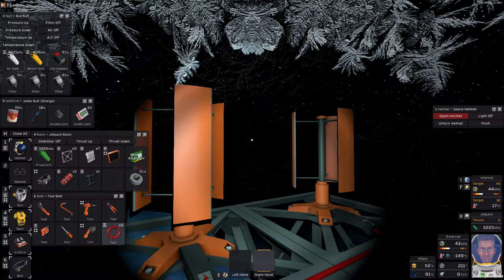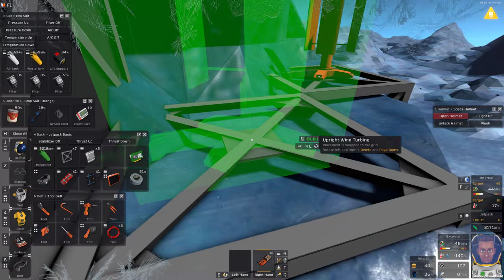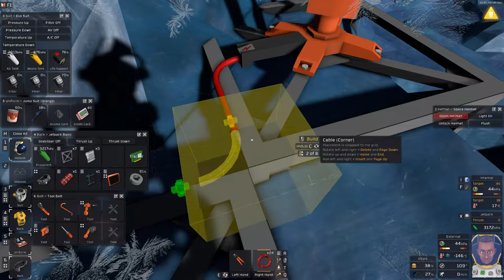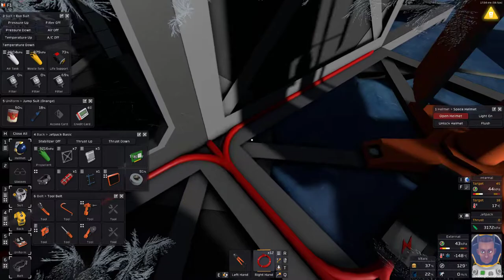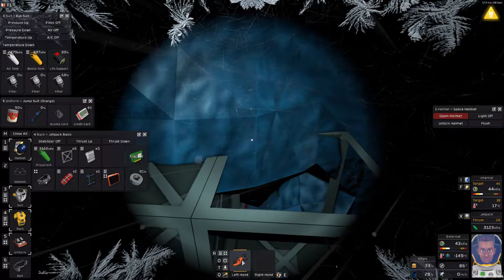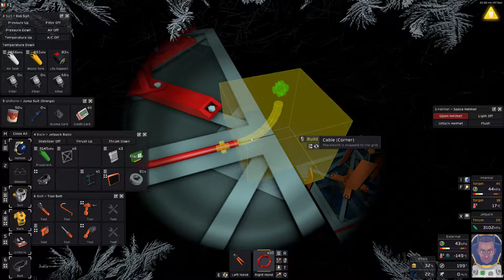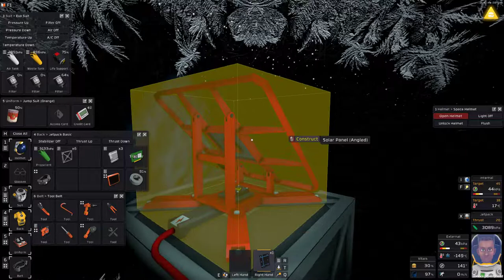STATIONEERS 👨‍🚀 Episode #15 // Space Survival Gameplay Series On The Moon Europa \\ no commentary 🤐